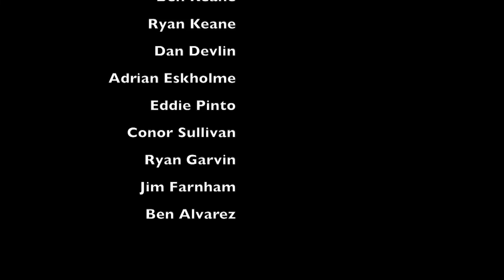The LAMF Video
This is a skateboard video that was filmed in and around Boston, Massachusetts. All the footage in this video has sat stagnant for years and just now is being released altogether. LAMF stands for "Lazy Ass Mother Fuckers." Which was a name we came up with for our crew, due to our lack to wanting to do anything outside of skateboarding and never fitting in with society. Cheers to good times and real friends that were made through skateboarding, having fun, and never growing up.
C-D3L FOREVER

Edited: Sean Meighan @MeighanImages

Featured:
Corey Deltufo
Sam Gerry
Manny Ortiz
Matt Fisher
John Teixeira
Sean Meighan
Mike Graham
Ben Keane
Ryan Keane
Dan Devlin
Adrian Eskholme
Eddie Pinto
Conor Sullivan
Ryan Garvin
Jim Farnham
Ben Alverez
Jake Currier